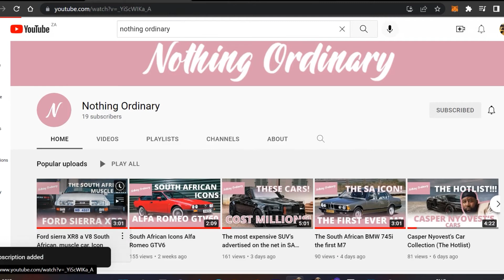African Super Cars! | Africa's Finest | Laraki Super Cars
Established in 1999 by a Moroccan designer and entrepreneur.
Abdeslam Laraki, made a fortune by importing cars into Morocco,
The current owner named Abdeslam Laraki started his
eventful career through designing and manufacturing some of the most luxurious Yachts in the world!
Laraki studied automotive design in Switzerland.

Dead set on his goal of creating Africa's first supercar Laraki dropped a concept
at the Geneva Motor show in 2002. A production-ready model was unveiled at the Geneva
Motor show the very next year - the Fulgura. It boasted a V12 6.0L Mercedes engine capable of 686kW of power
coupled with a 6-speed gearbox it could hit 100km/h in 3.3 seconds!
That's still an impressive figure by Today's standards. The top speed was 398km/h!
That's two kilometers short of 400km/h!!
By 2006 these figures were amended and the 6.0L V12 could produce 544kW and was mated
to a 7-speed gearbox capable of pushing the car from 0-100km/h in 3.4seconds and
to a top speed of 350km/h!

The second car by Laraki the Borac was unveiled in 2005 at the Geneva motor show.
This 6.0l V12 Mercedes-powered beast of a grand tourer was set for production by
2011 latest and produced 400kW and could hit a top speed of 310km/h and could accelerate from
0-100km/h in 4.5 seconds. Sadly, this car never saw production.

Laraki Epitome was the Car company's third car debuted at Pebble Beach Concours d'Ellegance in 2013
Only nine such models were built unfortunately making this car exceptionally rare.
This beast was powered by a C6 Corvette V8 twin-turbo engine. It had two different fuel tanks one for normal petrol
and one for 110-Octane fuel. It produces around about 882kW from normal fuel and 1287kW from 110-octane
fuel. The Horsepower to weight ratio is 1:1 and was priced at 2 million dollars

Laraki is an exceptional car manufacturer and is a testament to African craftsmanship
and innovation!
We'll be exploring more African manufacturers and bringing you more African-made vehicles
whether they travel on land, sea, or air!
Sharp Sharp Bafwethu!